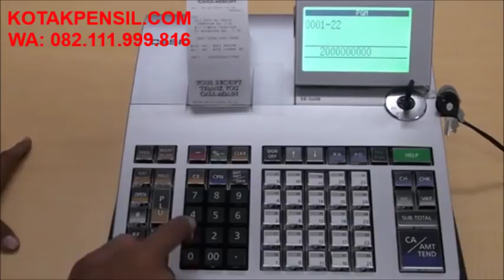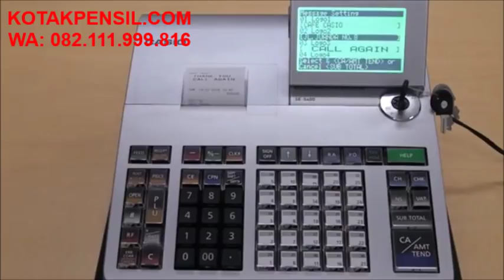✅ Cara Mudah Menggunakan Mesin Kasir Cash Register CASIO SE-S400 | Kotakpensil.com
Mesin Kasir CASIO SE-S400 adalah cash register manual yang memiliki spesifikasi tinggi dengan harga yang murah. Cocok digunakan untuk restoran, apotik, toko baju dan cafe. Mesin Kasir ini mampu mengeluarkan nama barang, nama perusahaan dan logo di struck penjualan.

Mesin ini dapat dipakai sebagai mesin kasir supermarket, mesin kasir minimarket dan mesin kasir cash register.

Kali ini Kotakpensil.com akan membagikan tutorial cara mudah menggunakan mesin kasir cash register casio se-s400.

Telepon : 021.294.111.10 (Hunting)